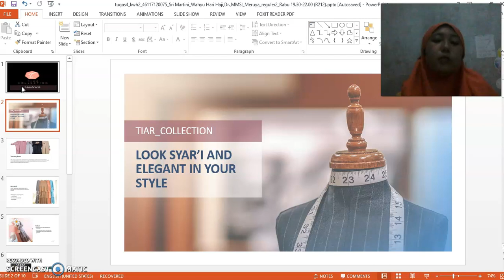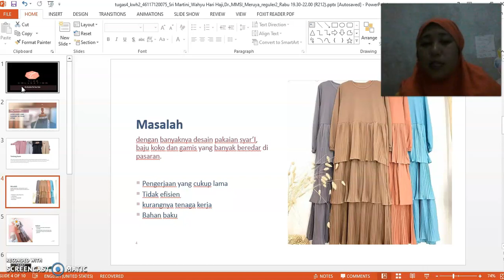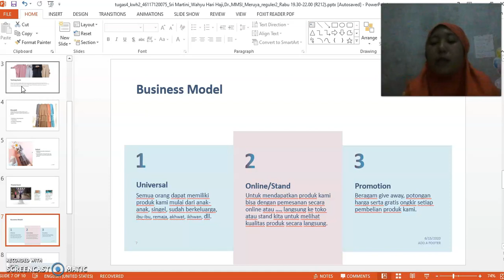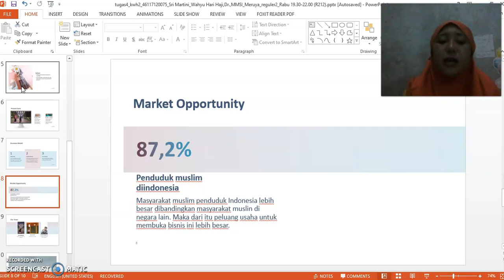TIAR_COLLECTION - Sri Martini - Kewirausahaan 2 - ENFEST 2020